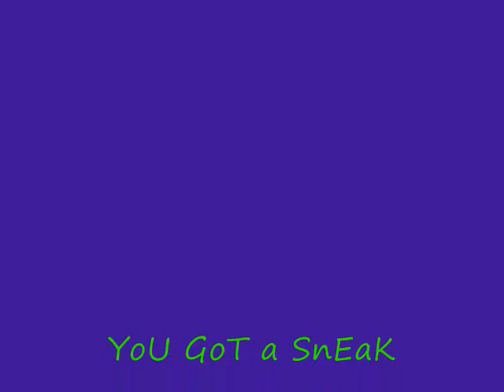Sneak Preview*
My newest vid, first outside look
not even my bro has seen

I've decided to halt the production for a while for another vid...
srry it'll be  another few weeks